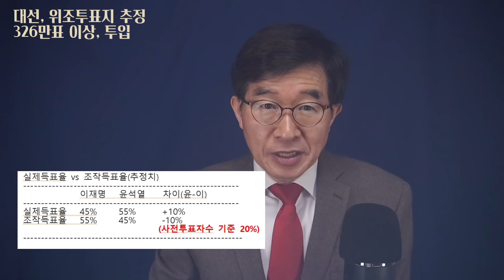326만표 이상, 위조투표지 투입! (사전투표 득표율 기준 20%, 총득표율 기준 9.8%) / 3.9대선 위조 사전투표지 추정 / 당일투표 포함하면 훨씬 늘어나듯 [공병호TV]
Bitcoin : 3MTW849AkP2ftLeSK2teZHMmzLu7Z83s9U